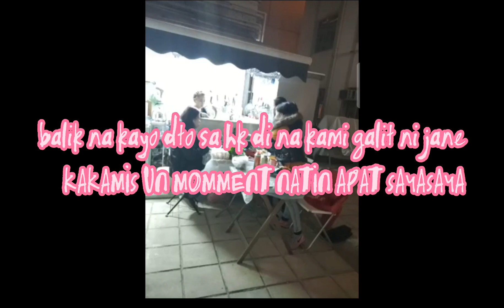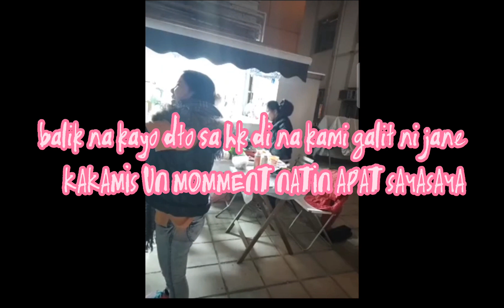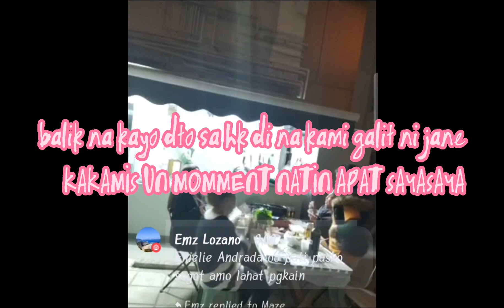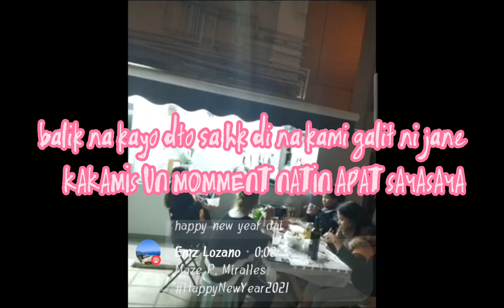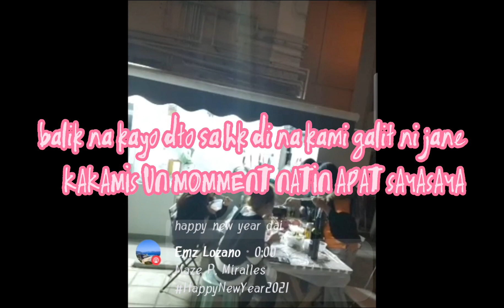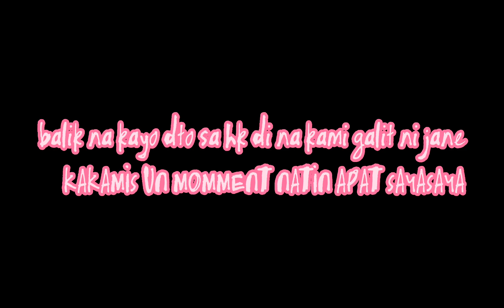nakakamis ung momentum natin apat balik na kau dto dina kmi galit ni jane🤣